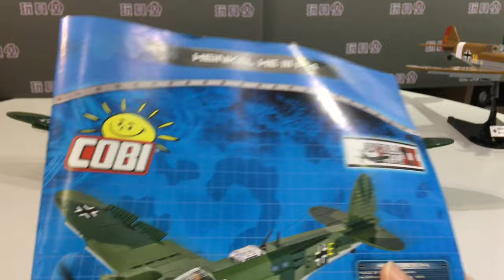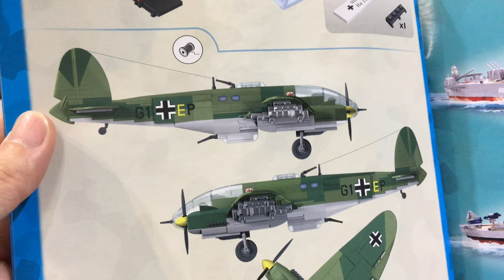{玩具堂} 心水評測 #44 Cobi #5534 Heinkel He 111 P-4 German WWII Bomber Aircraft TOYSTV Review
Production: TOYSTV Production Team
Program host: Bryan
Produced by: Bryan